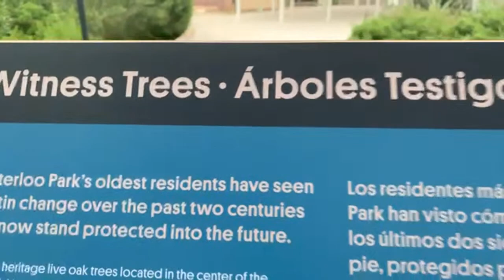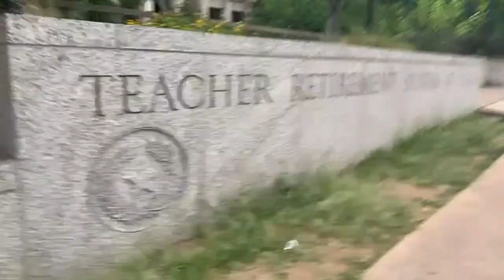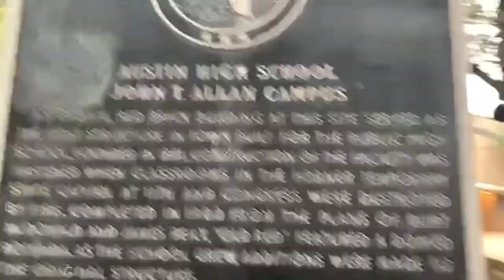Corey Adam is going live!